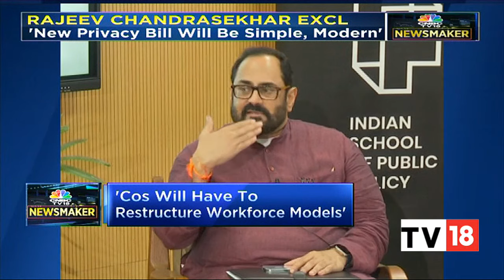In Conversation With MoS MeitY Rajeev Chandrasekhar On Data Privacy Bill & More | EXCLUSIVE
CNBC-TV18 EXCLUSIVE: Rajeev Chandrashekhar, Minister Of State, Electronics & Information Technology Ministry speaks on the New IT rules, Elon Musk's Twitter takeover and much more.

n18oc_business